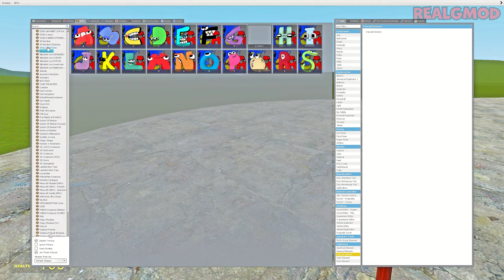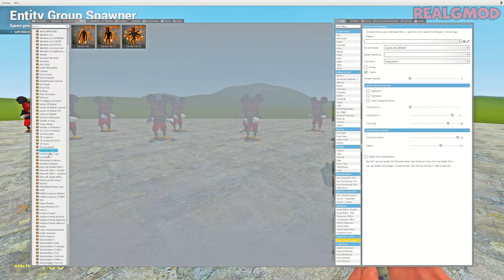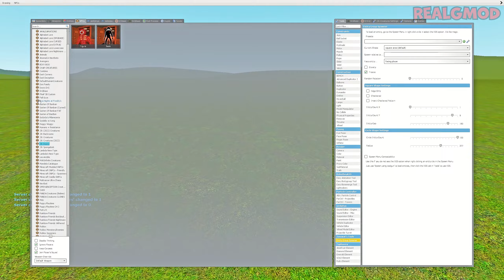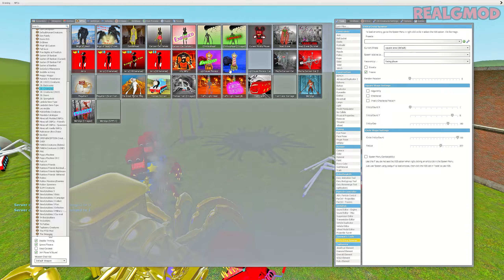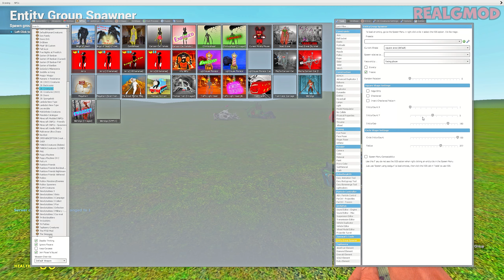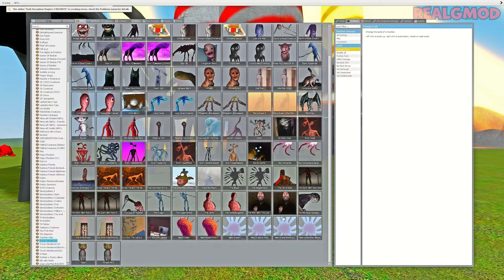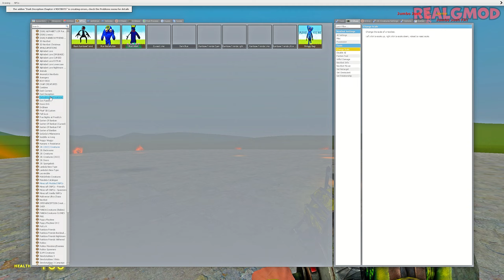ALL TREVOR HENDERSON GOLD in Garry's MOD! ( Car Eater, New Train Eater, Choo Choo Charles,Bus Eater)